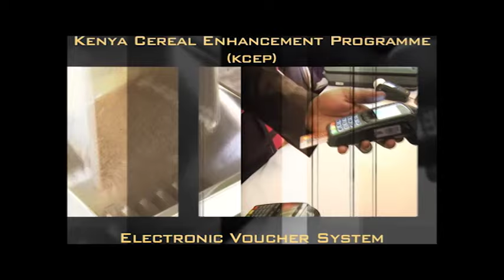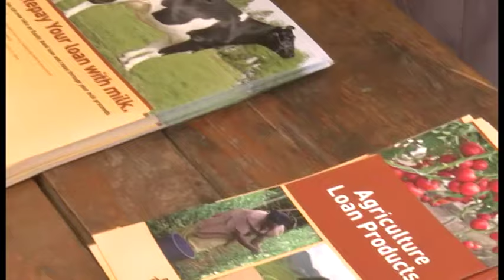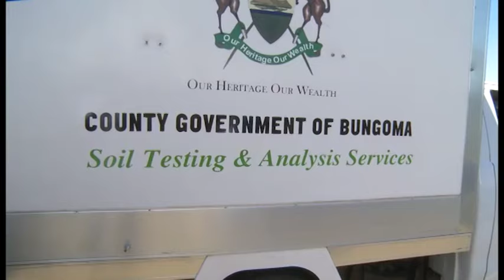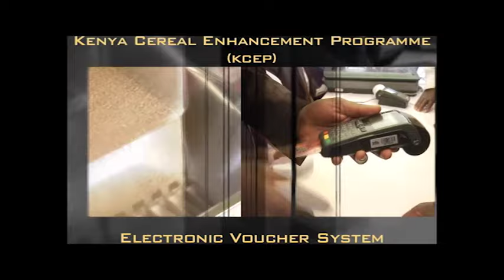Farmers access inputs through electronic vouchers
A programme meant to build farmers capacity to produce more through easy access of agricultural inputs launched last year has taken root in the select counties of Tharaka Nithi, Kitui, Embu, Nandi, Kakamega, Trans Nzoia and Nakuru. The Kenya Cereal Enhancement Programme is supported by an electronic voucher system provided by Equity Bank for convenient and efficient purchase of inputs by eligible farmers.